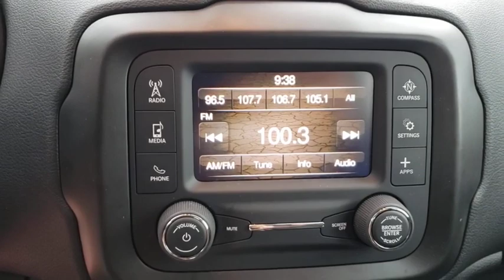2019 Jeep Renegade Orlando, Deltona, Sanford, Oviedo, Winter Park, FL PK78436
2019 Jeep Renegade